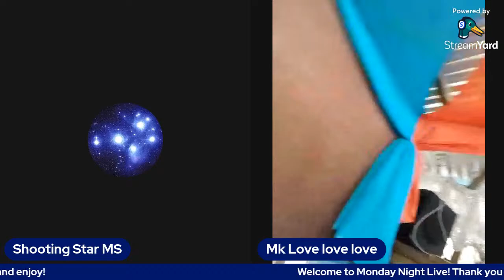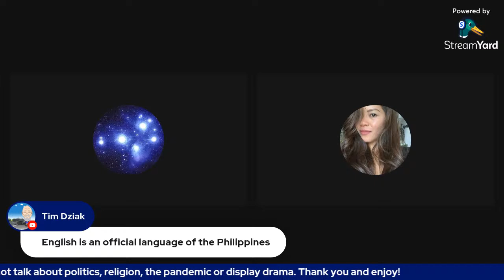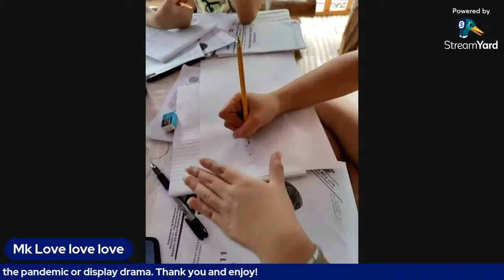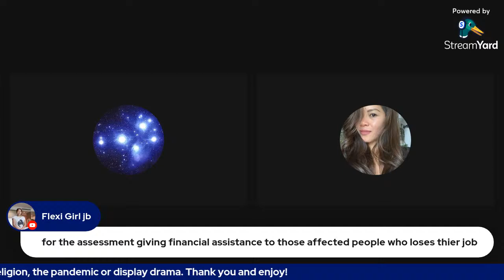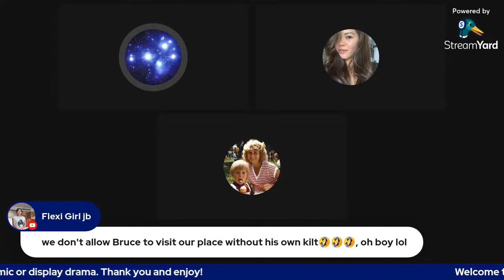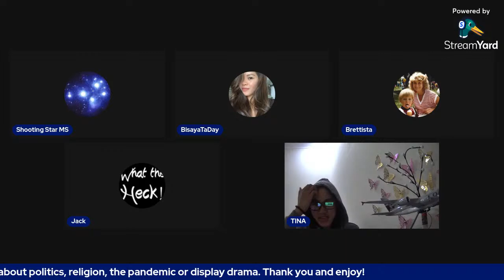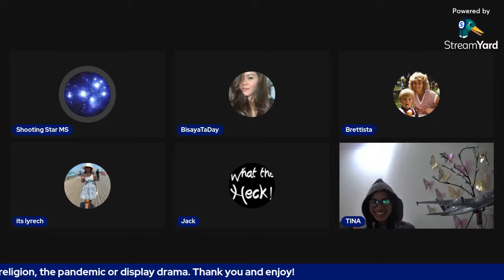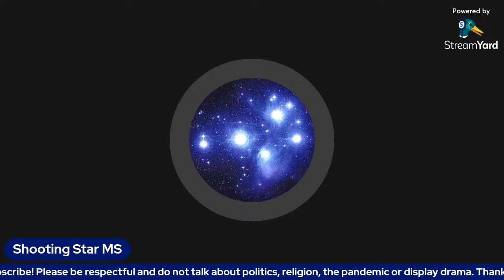Monday Night / November 1, 2021